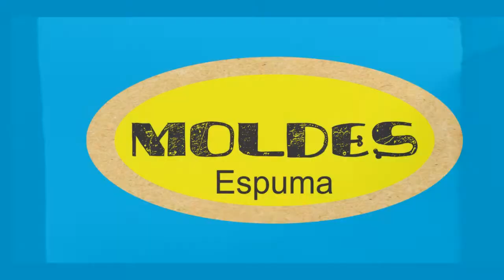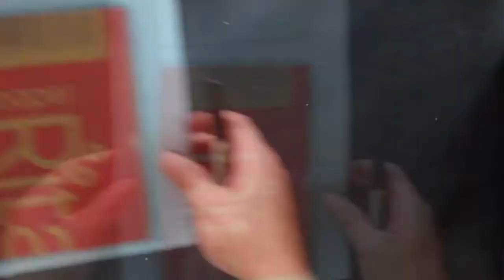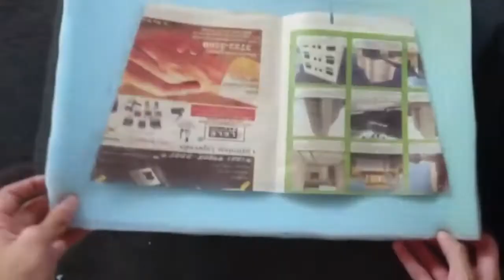Oficina de confecção de Puppets - Gabriel Solanno, Viviane Figuereido & Lucas Ferrari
"Poços Curte em Casa" apresenta: Oficina de confecção de Puppets

Executada por:
Gabriel Solanno
Viviane Figuereido
Lucas Ferrari

1m² espuma 1.8mm
1m² malha de microfibra
E.V.A. 1cm (tatame)
50cm feltro
Linha
Agulha
Alfinetes
Olhos de boneca (pressão)
Caneta retroprojetor
Giz
Tesoura
Estilete